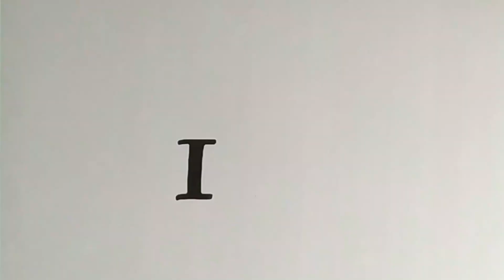CÓMO HACER UN SALVAMANTELES CON UNA RODAJA DE MADERA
Vamos a seguir decorando nuestra mesa para Navidad, hoy vamos a hacer un salvamanteles con una rodaja de madera, haciendo decoupage con una servilleta navideña. Para protejer la madera y que no se queme vamos a utilizar las resinas de la tienda Se trata de una web especializada en resina. En ella podéis encontrar resina epoxi y acrílica para todo tipo de aplicaciones, así como moldes, tintes, aditivos y todo lo necesario para trabajar con ella.

Productos:
- Rodaja de madera
- Pintura blanca
- Servilleta y medium de decoupage
- Tinta permanente
- Báscula
- Vasos desechables y palitos de madera